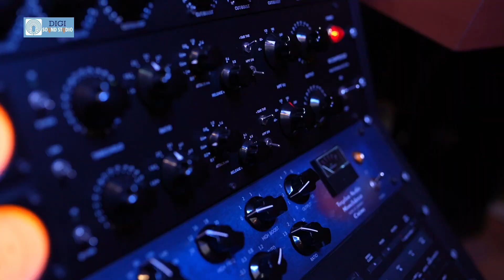What is Compression in Audio? | Tamil | Audio Engineering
In this Video, I have explained how to understand Compression in Audio for your sound.  I have explained to two key important aspect of a behaviour of a Compressor of how it can be used. Using compression in your source tracks takes enough practice and patients to master it.

 / digisoundstudio_

 / digisoundstudioofficial

 / digisoundstudio